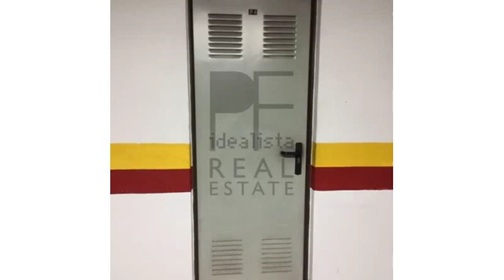Excelente T3 no Monte Estoril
DESCRIÇÃO
Excelente apartamento T3 cheio de luminosidade e acabamentos de luxo; muito central. Dispõe de uma belíssima sala com cerca de 40 mt2, lareira e ainda uma simpática varanda. A cozinha (17 mt2) está totalmente equipada com electrodomésticos SMEG. Os quartos, com áreas entre os 17.5 (suite) e os 16 mt2, têm armários embutidos e um deles dá para uma agradável varanda. O apartamento está equipado com aquecimento e aspiração central e um sist. de música ambiente geral. Dispõe ainda de uma garagem fechada, para 2 carros e uma arrecadação no mesmo piso. O prédio conta com uma portaria que funciona das 9-18.

DESCRIPTION

Excellent 3 bedroom apartment full of brightness and luxury finishes; very central. It has a beautiful living room with about 40 mt2, fireplace and a nice balcony. The kitchen (17 mt2) is fully equipped with SMEG appliances. The rooms, with areas between 17.5 (suite) and 16 mt2, have fitted wardrobes and one of them overlooks a nice balcony. The apartment is equipped with heating and central vacuum and a sist. of general background music. It also has a closed garage for 2 cars and a storage room on the same floor. The building has a concierge that operates from 9-18.